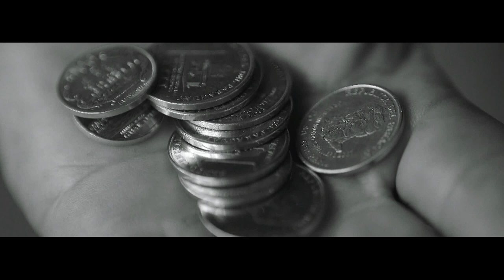EVANGELIO DE HOY 18 de noviembre 2020